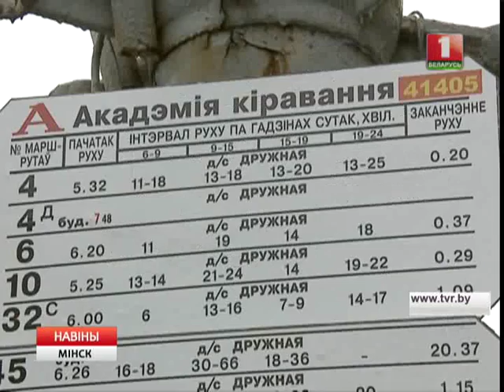У Мінску з'явіўся новы прыпынак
Прыпынак транспарту " Вуліца Маскоўская" атрымала назву "Акадэмія кіравання".